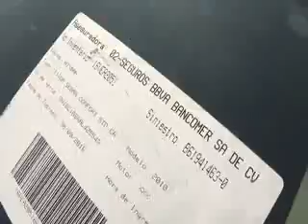SUBASTASMA NISSAN TIIDA, 2010